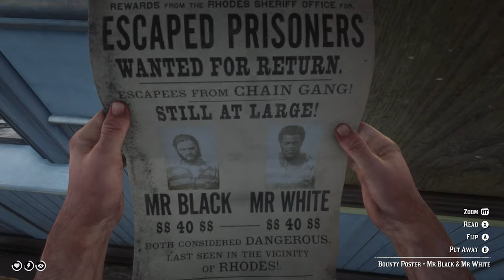Look Whose Photos You Can See At Saint Denis Police Station | Red Dead Redemption 2 (RDR2)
Gameplay from Red Dead Redemption 2 showing two characters photo's at the Saint Denis Police Station, that you can find, and also who they are. A detail you may have missed in Red Dead Redemption 2.

If you’d like to support this channel, please check out and watch some of the many, many other Red Dead Redemption and Red Dead Redemption 2 videos we have here, and subscribe for many, many more to come. This channel is for all type of Red Dead Redemption lovers.

I'll Give You Insight
- Said by John Marston in the first Redemption.